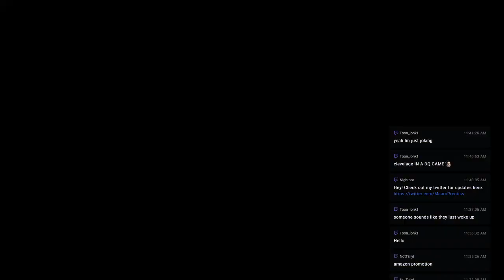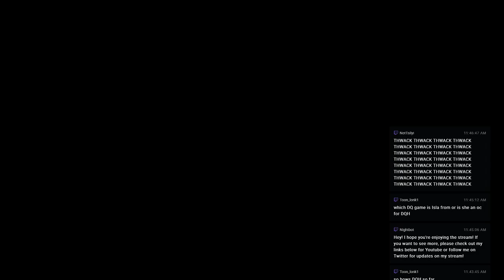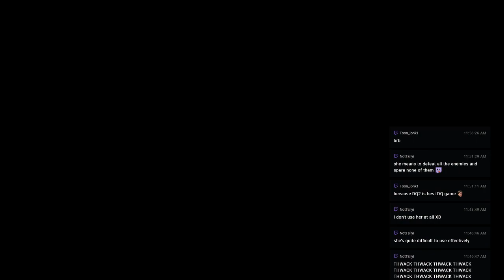Dragon Quest: Heroes - 21 - Sealed in the Sea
We turn in our quests and the proceed to the Pinnacle of Light's guiding point. Time to go under the sea!